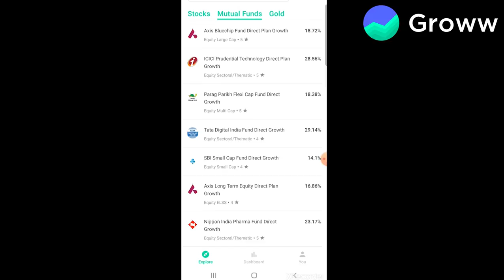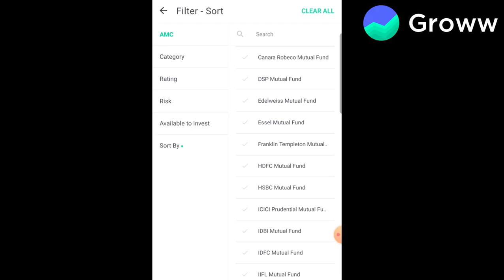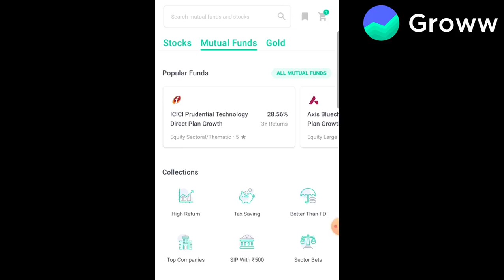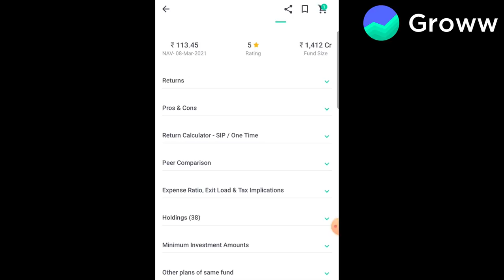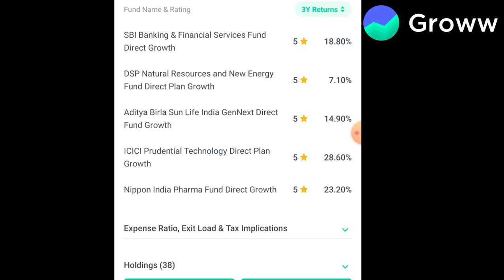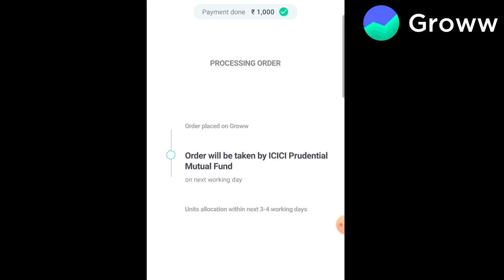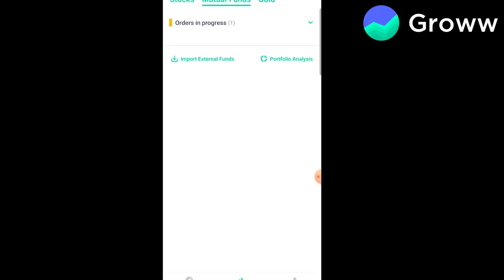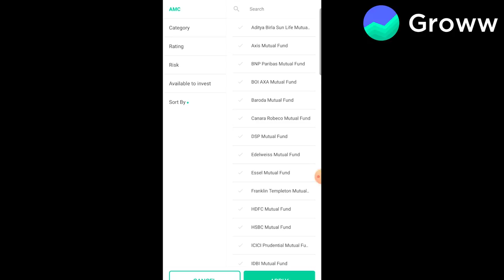Find ?? Best Mutual Funds for Investment Within Seconds | Mutual Fund Investment Through Groww App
Click on this link to Create your Demat and Trading Account

Mutual funds investment ka best option hai. mostly mutual funds me FD or RD se acha return milta hai aur share market se kam risk hota hai. mutual funds me paise ko professional log alag alag companies me invest karte hai isliye return acha aur risk kam ho jata hai

is video me aap dekhenge ki mutual funds me invest kaise karte hai. mutual funds me invest karna bahut easy hai. just open groww account and kuch hi minutes me investment shuru.

One-stop for all your investments. India’s highest-rated mutual fund investment app, trusted by more than 10 Million+ users.

Which is the best mutual fund?
Every new mutual fund investor has this question.
We often get this question,
So we decided to make a video on it, in this video, we discuss in detail how a beginner can pick a mutual fund according to his goals, duration, risk, etc and we discuss this with examples to make it simple and easier for you to understand.
Hope this video can clear your doubts.

Groww is one of the Best Mutual Fund Investment apps. Here you can start Investment from just 1000 Rs. And the best part is, Groww offers Direct Mutual Fund Plans. That means No hidden commission or charges.

There is a various way to invest in Mutual fund. Among then Groww app is one of the easiest investment adviser apps. The main advantage of this app is its dedicated Customer support helpline. If you facing any problems or have any quarry then Groww customer support will help you. And through Groww you can invest in all categories of Mutual fund, like High return fund, Tax savings funds, Low-Risk Fund, Small and Mid Cap fund, Large Cap fund. You can make money by investing your money here. Groww is registered with the Securities and Exchange Board of India (SEBI) as an investment advisor.

How to invest Rs. 1000 in Best mutual fund Through Groww App??

1. First of all, You Have to create an account on the Groww app. Below I've shared Groww app download Link.
(referral)
2. After downloading to create your account.
3. Click on this link to Create your Demat and Trading Account
4.  If you need any helps to create your account then flows the below video. Create your Account
3. After you finish off creating the account just follow the steps which I’ve shared in this video: